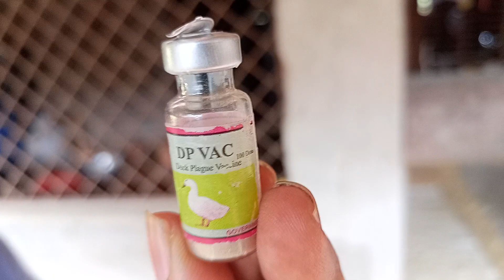ডাক প্লেগ রোগের টিকা দেওয়ার নিয়ম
Duck plague is a common disease of duck.Every year thousands of ducks die due to this disease.
Ducks should be vaccinated by duck plague vaccine at the age of 3 weeks and the booster dose of this vaccine should be given at the age of 6 weeks.
Duck plague (also known as duck viral enteritis) is a worldwide disease caused by Anatid alphaherpesvirus 1 (AnHV-1) of the family Herpesviridae that causes acute disease with high mortality rates in flocks of ducks, geese, and swans. It is spread both vertically and horizontally—through contaminated water and direct contact.